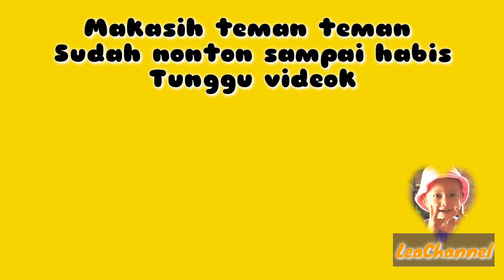💕 ANAK GEMBALA 💕 NAIK ODONG ODONG KARAKTER | LeaChannel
Assalamualaikum teman teman di video kali ini Lea lagi bermain di pasar malam terus naik odong odong karakter  dan ada lagunya anak gembala seru sekali teman teman, semoga terhibur 🤗🥰😘